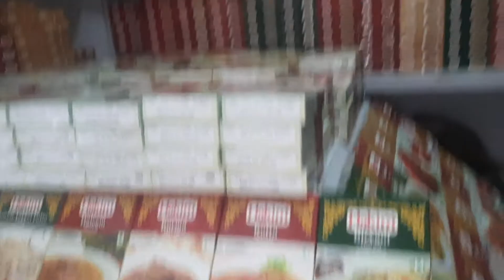Aaj mei abba se mili / Baarish ka khubsurat mosam / shopping time /